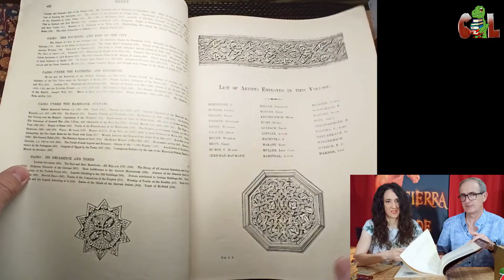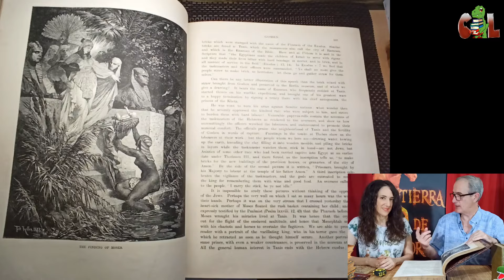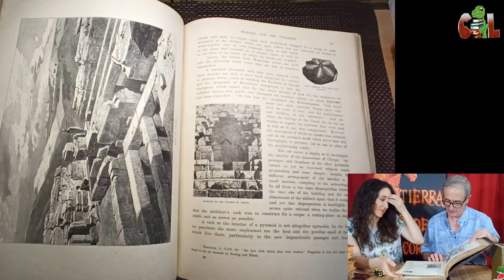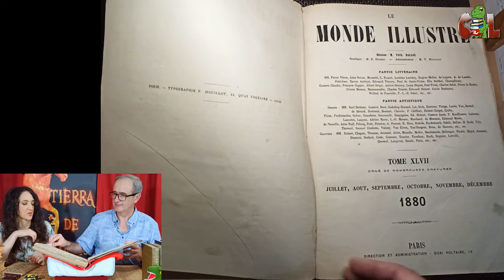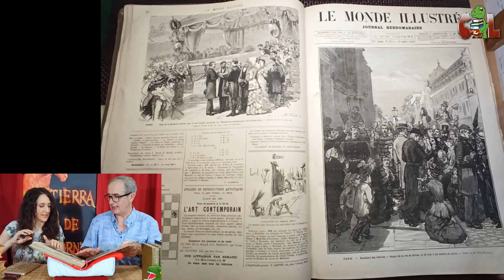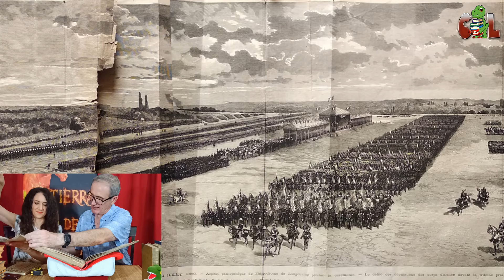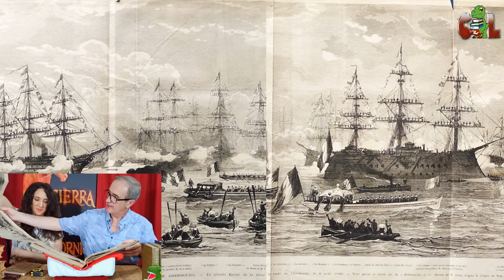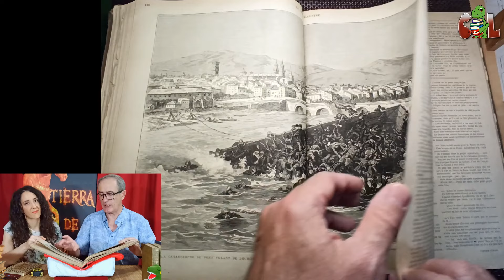Megailustraciones en los libros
Ilustraciones, grabados... libros enormes. Os mostramos las ilustraciones más grandes que tenemos en nuestros libros. Algunas de ellas de más de un metro de longitud.